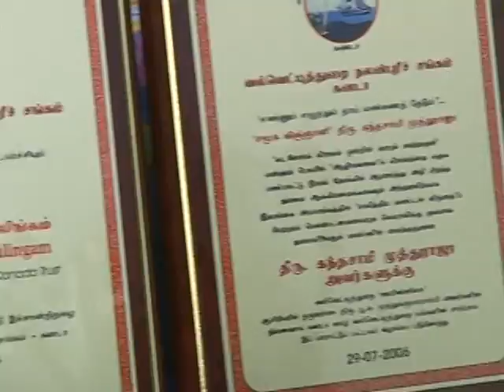VTS 01 3